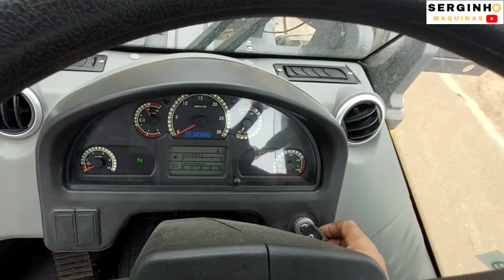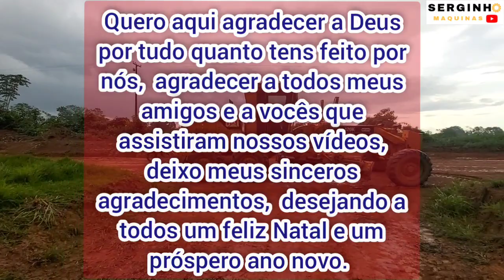Nova máquina que chegou. pá carregadeira XCMG LW300 KV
vídeo de apresentação da nova máquina que chegou pra nossa frota, uma LW300 KV da xcmg